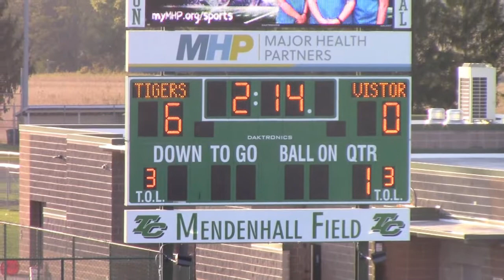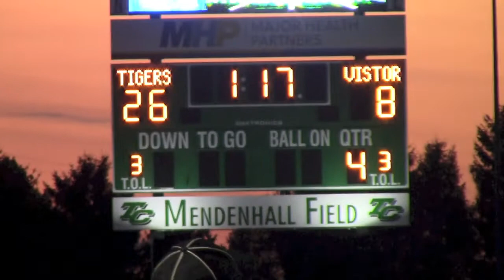TC JV Football Highlights vs Speedway